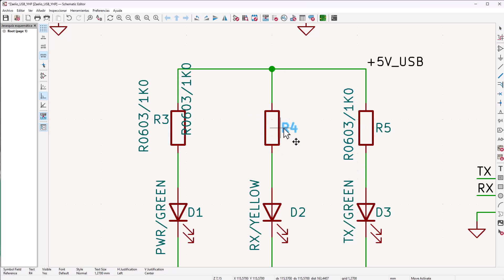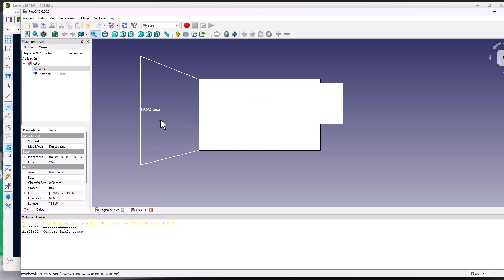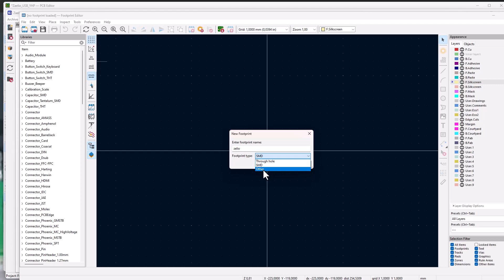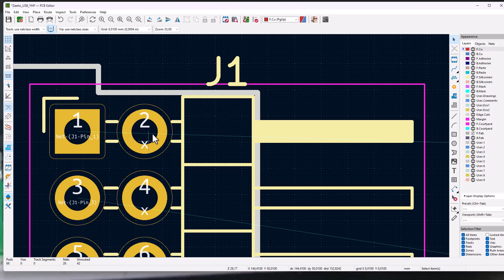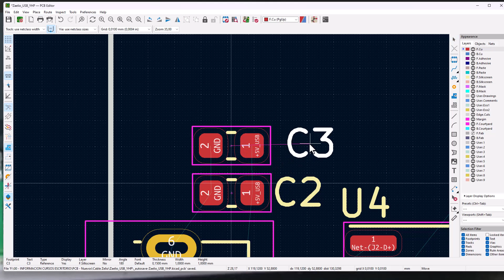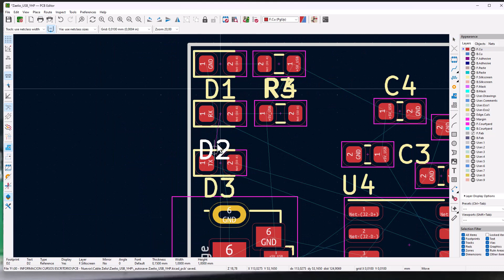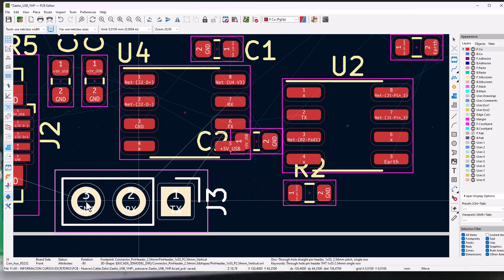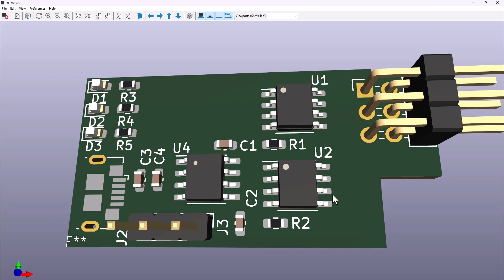04 - Diseño de cable USB para el Relé programable Zelio de Schneider - KiCAD diseño del PCB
Diseño de la Placa para el PCB -  Diseño en KiCAD v7 de un cable USB para programar el Zelio con su software Zelio Soft.

- Zelio - Zelio Soft - USB - Cable Zelio - Cable usb Zelio -

⚡ Si te sientes agradecido con el contenido, colabora con nosotros, invítanos un café

Gracias! ✌🏻✌🏻✌🏻✌🏻✌🏻✌🏻✌🏻